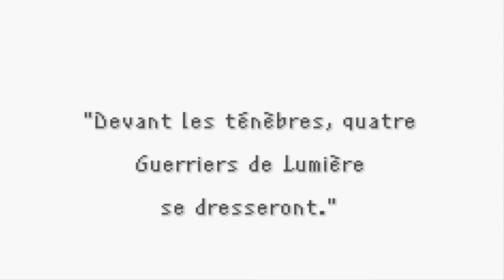FINAL FANTASY I # 01 - Les Quatre Héros !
Et yo tout le monde, voici du Final Fantasy I en Let's Play, j'ai eu envie de découvrir ce jeu de A à Z en vous le partageant !

Final Fantasy prend place dans un monde fantaisiste non nommé divisé en trois continents. Les pouvoirs élémentaux sont gouvernés par quatre cristaux : terre, feu, eau, et vent.